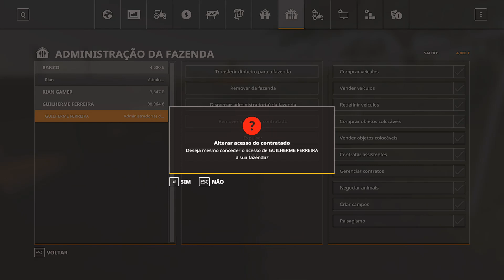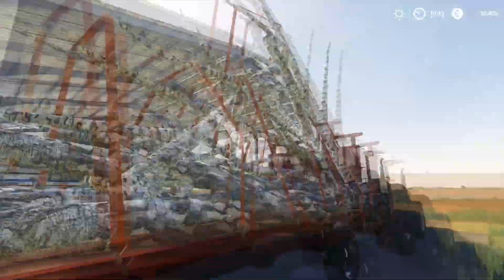MB 1620 NO PUXE DA SAFRA DA SOJA || FARMINOPOLIS || FARMING SIMULATOR 19 || #08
✔️ Galera pra vc q gosta da vida na roça e tem curiosidade e que aprender um pouco mais sobre a agricultura, pois bem aqui tentos simula ao máximo a vida no campo do plantio a colheita e até mesmo na hora de vender a produção, então se vc gosta dos vídeos não perca tempo e inscreva-se no canal deixe o like vlw galera tmj!

Bora bate a meta logo galera pra ele libera o mapa SITIO SÃO JOSÉ

                    🎶 Músicas usadas 🎶
🎵Heuse - Pill

 🙏  Acredite na força dos seus sonhos. Deus é justo e não colocaria em seu coração um desejo impossível de ser realizado.